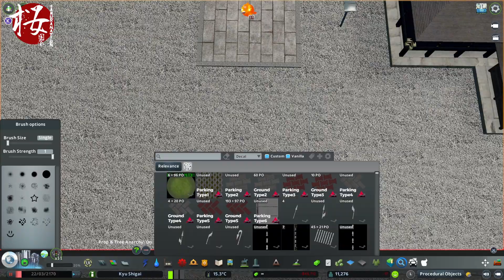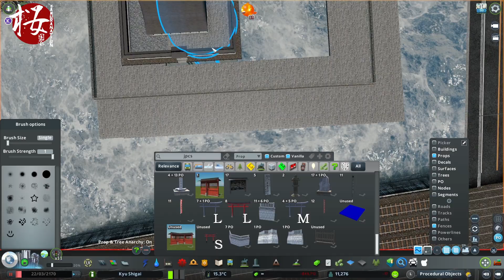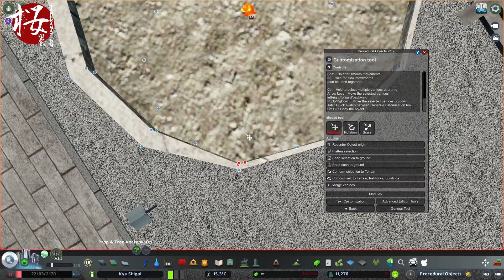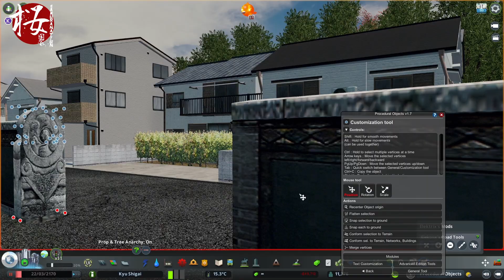Parks, Parks and more Parks.. also a Farm - Kyū shigai - Episode 22 - Cities:Skylines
Losing all my data for both Shimayama and Isolement was a big hit to me but out of the ashes rises Kyū shigai.
Kyū shigai is the ancient capital of Kyushu with a large station hub and castle at its core.
Join me as I not only back up my data every five minutes but bring life to this old city.

PC Specs:

CPU: AMD Ryzen 9 3900XT
Ram: 64gb Corsair Vengeance 3200 MHz DDR4
GPU: Gigabyte Nvidia GeForce RTX 2070 Super 8GB
HDD: 1TB M.2, 250gb SSD, 4tb Nas
Display: MSI MAG241CP x3 Display Port, 144hz
OS: Windows 10